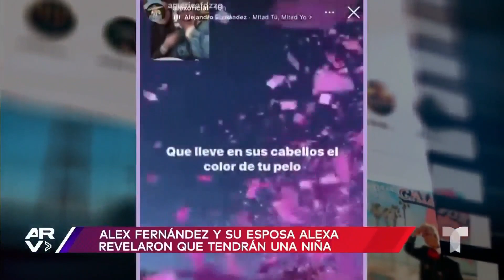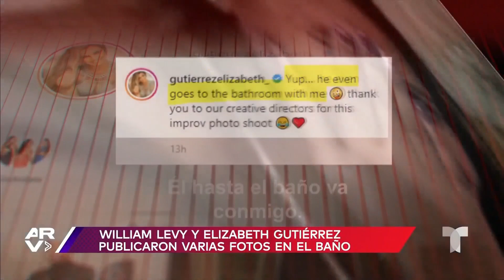Famosos ARV: Revelan sexo del bebé de Alex Fernández, la foto en el baño de William Levy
Vídeo oficial de Al Rojo Vivo. Alex Fernández y su esposa revelan el sexo de su primer bebé, William Levy y Elizabeth Gutiérrez publican unas fotos en el baño.